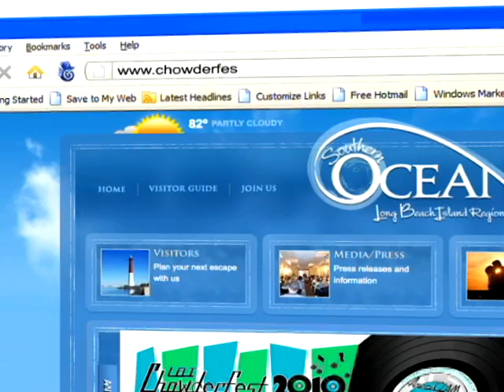Beyond The Beach | Aug2012 part2 | LBITV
LBITV's Beyond The Beach for August 2012, part 2